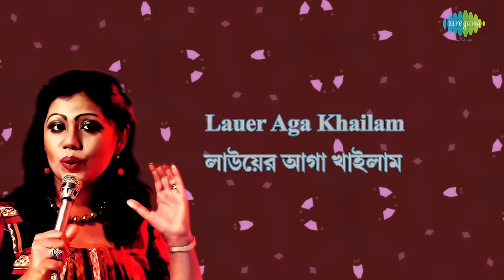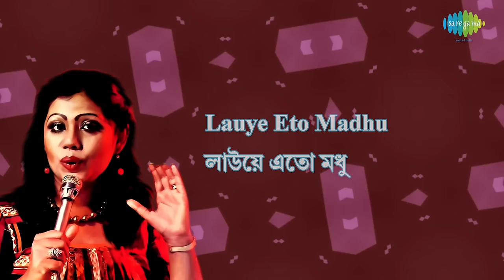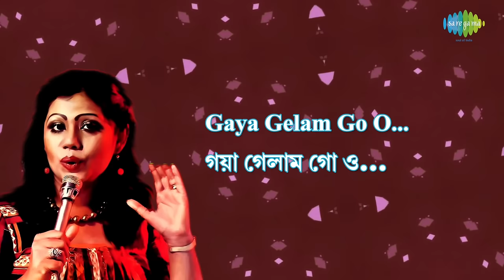Sadher Lau Banaila More Bairagi with lyrics | Runa Laila | Ishtishaner Railgadita | HD Song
Enjoy the song ''Sadher Lau Banaila More Bairagi" with Bengali & English Lyrics sung by Runa Laila from the movie Ishtishaner Railgadita.

Song: Sadher Lau Banaila More Bairagi
Artist: Runa Laila
Album Title: Ishtishaner Railgadita